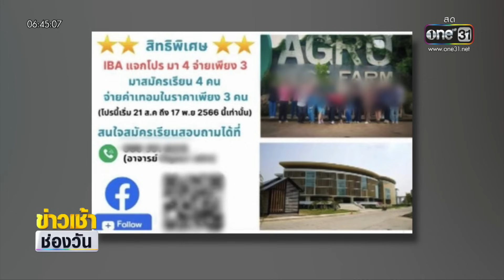ดรามา รับ "น.ศ." มา 4 จ่ายค่าเทอม 3 คน | ข่าวเช้าช่องวัน | สำนักข่าววันนิวส์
ที่ศรีสะเกษ มีดรามาหนัก หลังมหาวิทยาลัยชื่อดังออกแคมเปญ “รับนักศึกษามา 4 คน จ่ายค่าเทอมเพียง 3 คน” ชาวเน็ตสงสัยคนที่ 4 ต้องมีคุณสมบัติอะไร ขึ้นได้เรียนฟรี